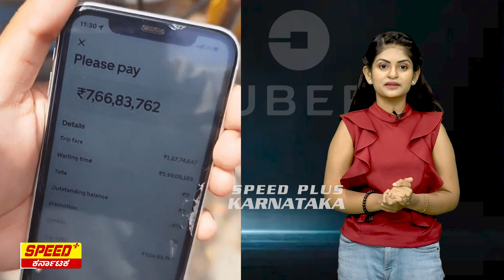ಇವರಿಗೆ ಬಂದ ಉಬರ್ ಬಿಲ್ ಬರೋಬ್ಬರಿ ೭ ಕೋಟಿ...! | Uber | Uber Issue | Auto Bill | Uber India | SPK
SpeedPlusKarnataka ನಿಮ್ಮಿಂದ...ನಿಮಗಾಗಿ...ನಿಮಗೋಸ್ಕರ
Brings To You The Latest News Updates From All Walks Of Life, Be it Politics Or Entertainment, Religion Or Sports, Crime Or Any Other Thing. Keep Watching...

News Channel | Fastest News |  Best News| Speed News Live |